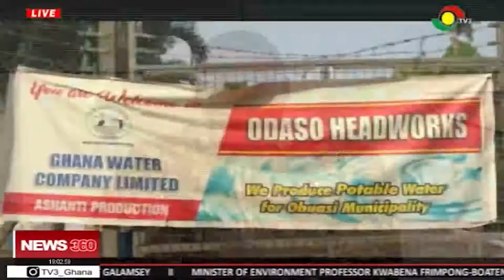Illegal mining operations at Manso Watreso threaten water supply